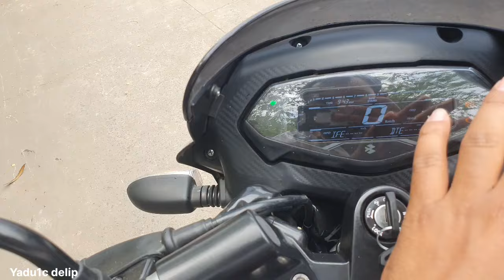All New Bajaj Pulsar 150 Twin Disc 2024 Model Detailed Review🔥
All New Bajaj Pulsar 150 Twin Disc 2024 Model Detailed Review is shown in this video.

The Bajaj Pulsar 150 is the highest selling 150cc commuter bike in India. Despite it being long in the tooth, the combination of muscular style, good fuel efficiency and value for money makes it an extremely popular motorcycle in the two-wheeler market.

pulsar twin disc 150 bs6

new pulsar 150 twin disc

 2024pulsar 150 twin disc 2024

pulsar 150 twin disc modified

pulsar 150 twin disc bs6 2024

pulsar 150 twin disc

It uses a 149.5cc air-cooled single-cylinder engine that is fuel-injected and BS6 compliant. It delivers 13.8bhp and 13.4Nm of torque and comes mated to a five-speed transmission. The Pulsar 150 is suspended by telescopic front forks up front and dual springs with adjustable preload at the rear.

The motorcycle is now offering all new Digital Bluetooth Console with Mobile